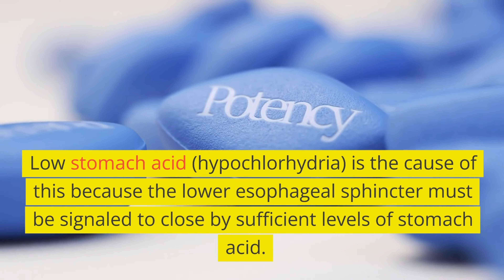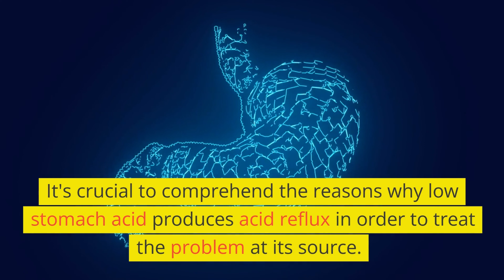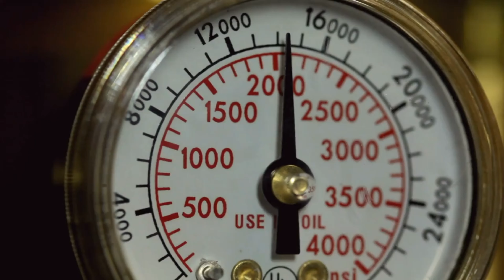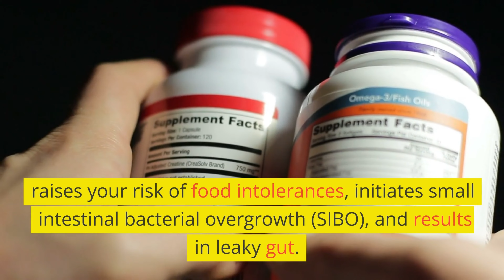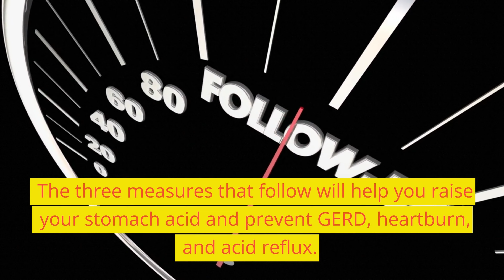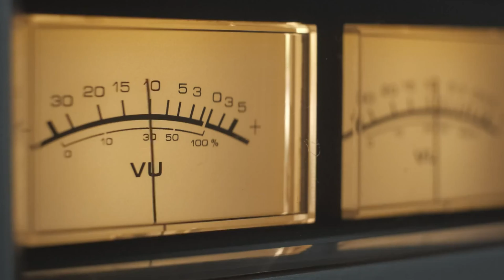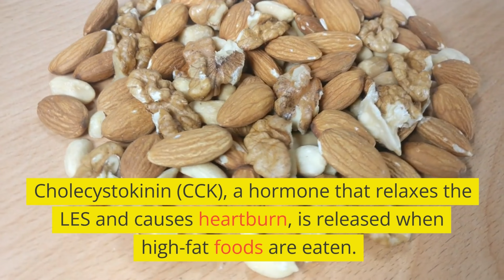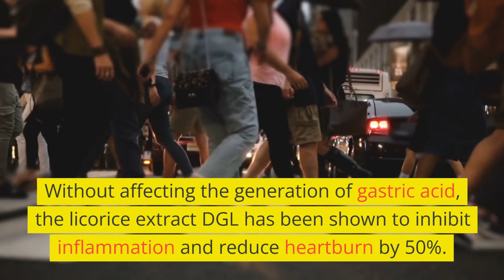Natural Methods to Relieve Acid Reflux and Heartburn: 3 Effective Ways!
In this video, we will explore three natural methods that can help alleviate the uncomfortable symptoms of acid reflux and heartburn. These methods do not involve the use of medication, and can be easily incorporated into your daily routine.
First, we will discuss the importance of maintaining a healthy diet and making lifestyle changes such as avoiding trigger foods, eating smaller meals more frequently, and maintaining a healthy weight.
Next, we will explore the benefits of incorporating certain natural remedies such as ginger, chamomile tea, and apple cider vinegar into your diet. These remedies can help soothe the digestive system and reduce the severity of acid reflux and heartburn symptoms.
Finally, we will cover the importance of good sleep habits, stress management, and other self-care techniques that can help improve overall digestive health and reduce the occurrence of acid reflux and heartburn.
By the end of this video, you will have a better understanding of how to naturally alleviate acid reflux and heartburn symptoms, allowing you to feel more comfortable and at ease in your day-to-day life.